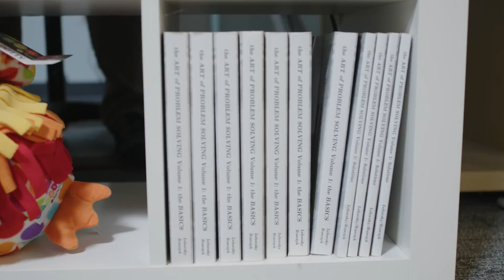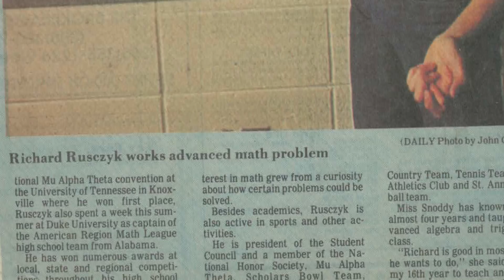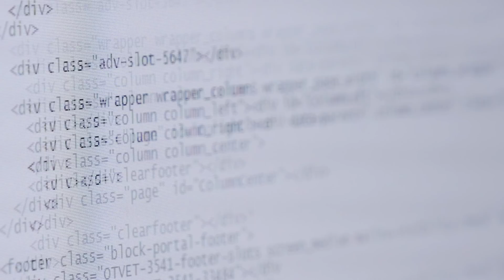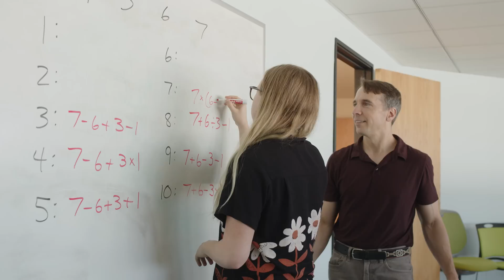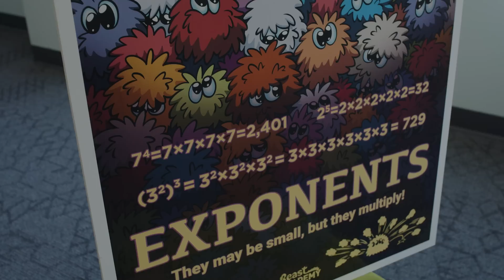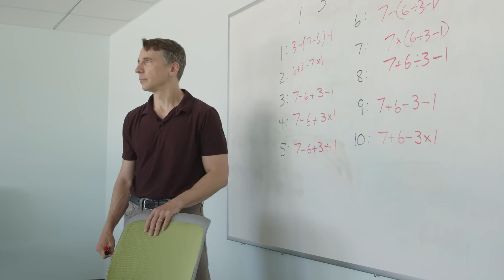One Man's Mission to Unveil Math's Beauty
"Students haven't been taught that math is discovery," says Richard Rusczyk, founder of Art of Problem Solving. "Math is a creative discipline—you're creating castles in the sky." Rusczyk has a vision for bringing “joyous, beautiful math” — and problem-solving — to classrooms everywhere.